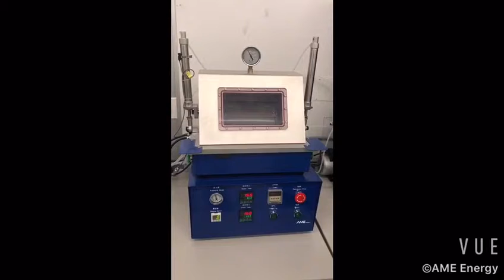AME ENERGY vacuum sealing machine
Vacuum sealing machine is used in Glove box to do the sealing after electrolyte filling.